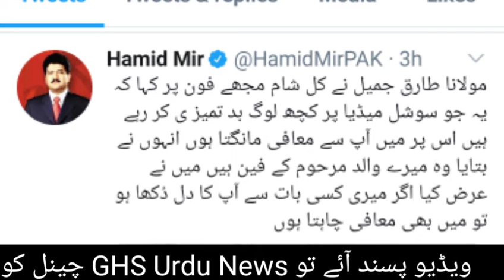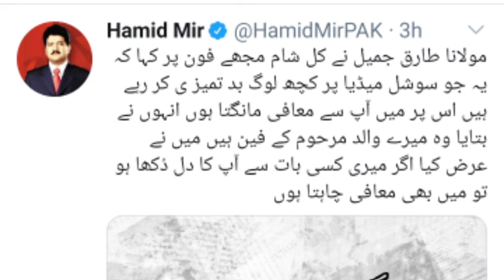Maulana Tariq Jameel's disgust on social media against Hamid Mir | GHS Urdu News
Is video hum ap ko bataenge ke kis tarah social media pe Hamid mir ko bura kaha gaya or Molana Tariq jameel ki support kar ke social media pe hamid mir ko nishana banaya gaya kuch is tarah ki detail hum ap ko is video main batayenge video ko end tak lazmi dekhen